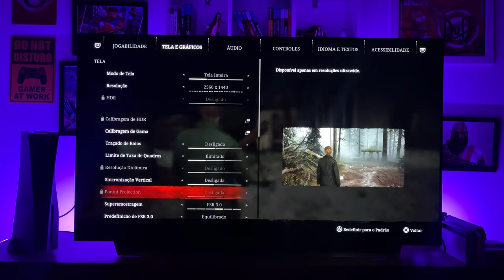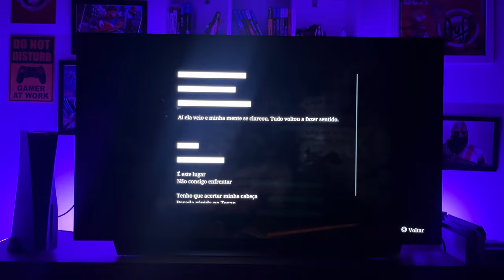COMO É JOGAR SILENT HILL 2 REMAKE NUMA TV 4K? (LG OLED C1)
Nesse vídeo eu vou compartilhar a minha experiência de como é jogar Silent Hill 2 remake numa TV OLED 4k. No caso, o modelo em questão é a LG OLED C1 de 55 polegadas. No vídeo eu comento sobre o desempenho do game, que está sofrendo algumas quedas bruscas de FPS, mais conhecido como stuttering, que nada mais é que alguns engasgos no jogo. Falo também sobre a qualidade dos gráficos que estão muito bonitos e comento sobre a história do jogo. Tudo isso aliado a um gameplay divertida, enquanto converso com vocês como se estivéssemos batendo um papo pessoalmente. E claro que também não poderiam faltas os sustos, como em qualquer jogo bom de terror! A versão que testei e gravei o vídeo foi a de PC em acesso antecipado, então, acredito que os problemas de stuttering possam ser solucionados com um patch de day one. Silent Hill 2 remake está disponível para PC e PS5!

Sobre o jogo: Tendo recebido uma carta de sua falecida esposa,
James dirige-se ao local onde compartilharam muitas lembranças, na esperança de vê-la mais uma vez: Silent Hill. Lá, à beira do lago, ele encontra uma mulher estranhamente parecida com ela...
"Meu nome... é Maria," a mulher sorri. Seu rosto, sua voz... Ela é exatamente como ela.
Vivencie uma aula magistral de terror psicológico — elogiado como o melhor da série — no hardware mais recente, com visuais arrepiantes e sons viscerais.
Gráficos e som de última geração com ray tracing e outros aprimoramentos técnicos de ponta, o mundo de SILENT HILL e sua ambientação perturbadora estão ainda mais reais do que antes. E com a inclusão de novas paisagens sonoras envolventes, você vai se sentir como se estivesse no meio de tudo.

MEU SETUP:

➤ Memória RAM Corsair Vengeance, 32GB (2X16GB), 6000MHz, DDR5
➤ Placa de Vídeo RTX 4060 VENTUS 2x Black OC MSI NVIDIA GeForce, 8GB GDDR6, DLSS, Ray Tracing
➤ Teclado mecânico KUMARA PRO
➤ Mouse Redragon Cobra Pro M711-PRO

Outros equipamentos do setup:
➤ Monitor UHD UR55 28
➤ Monitor Arzopa Z1FC 144HZ (ESTOQUE NO BRASIL, LIVRE DE TAXAS)
➤ NINTENDO SWITCH OLED ➤ TV LG OLED C1
➤ MACBOOK AIR M1
➤ MICROFONE FIFINE AMPLIGAME